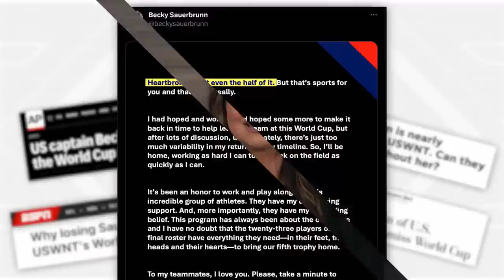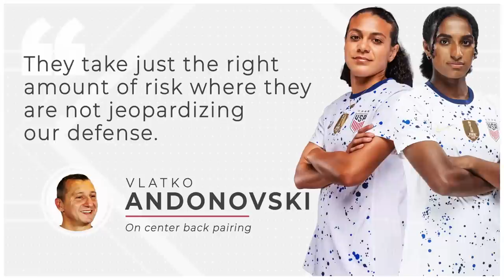Previewing the USWNT goalies and defenders entering the Women’s World Cup | The Formation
With Becky Sauerbrunn unable to return from injury in time for the Women’s World Cup, the US Women’s National Team will feature talented but inexperienced center backs in Naomi Girma and Alana Cook. The versatile Crystal Dunn will anchor the left side, while Alyssa Naeher returns in goal. In this episode of The Formation, ESPN’s Kay Murray breaks down the group that will be protecting the United States goal.